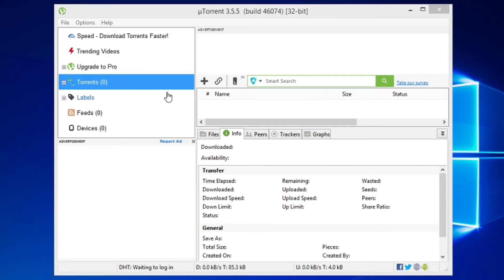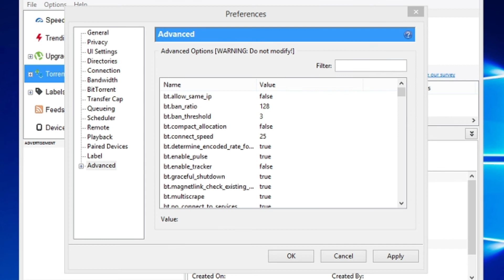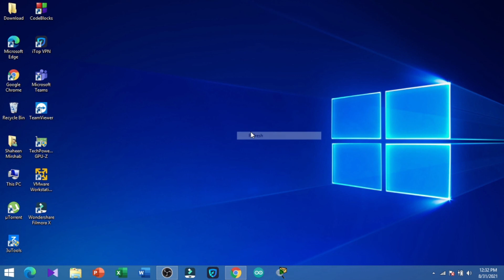How to Increase Download Speed in UTorrent 2021 | UTorrent Best Settings 2021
Hello everyone. Today in this video I'm going to show you How to Increase Download Speed in UTorrent 2021 | UTorrent Best Settings 2021

utorrent fast download settings 2021
utorrent best settings 2021
utorrent best settings
utorrent speed settings 2021
how to increase download speed in utorrent 3.5.5
how to increase download speed in utorrent 2021

Portable Blender for Shakes and Smoothies
Waterproof Car Trash Can with Lid and Pockets
Deluxe Rapid Egg Cooker
Mellanni Bed Sheet Set
Dash Mini Waffle Maker
Wine FREEZE Cooling Cup
HUANUO Lap Desk
URPOWER Essential Oil Diffuser
BrüMate Stainless Steel Insulated Can Cooler
Rubbermaid Brilliance Leak-Proof Food Storage Containers
Amazon Echo Dot (4th Gen 2020)
Amazon Echo Dot (3th Gen 2020)
Amazon Fire HD 8 Tablet
Furbo Dog Camera and Treat Tosser
Fujifilm Instax Mini 9 Instant Camera
Jasonwell Foldable Dog Pool
YI Dome Camera
NETGEAR Nighthawk Smart WiFi Router (R7000P)
Ninja Professional 72-Ounce Countertop Blender
LEVOIT Air Purifier
LEVOIT Air Purifier for Home
Black+Decker BDH2000PL Max Lithium Pivot Vacuum